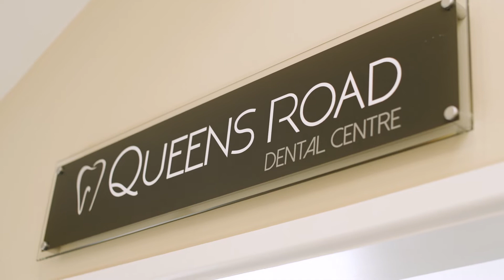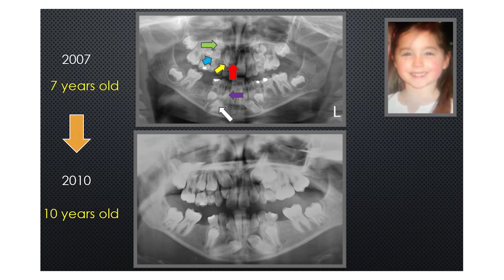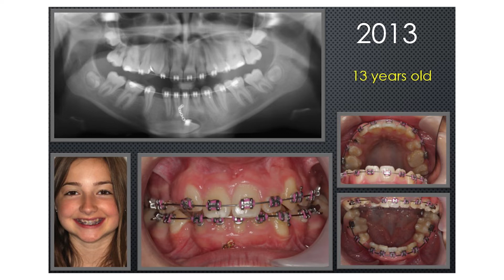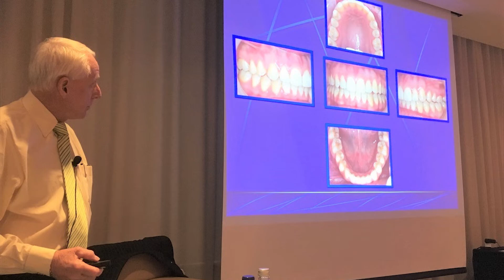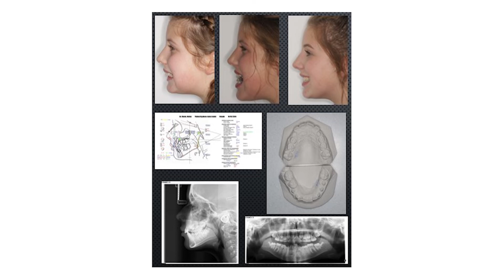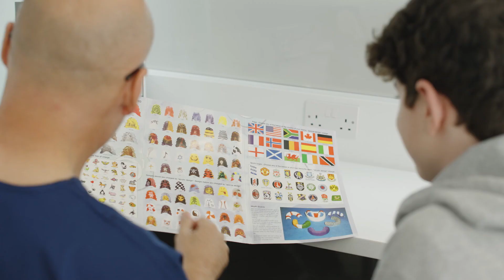Interview with Dr. Stefan Cloete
Dr. Cloete may be based on the small and picturesque island of Guernsey, but his reputation spreads far and wide across the world. He brings a wealth of experience and expertise to the programme, particularly in the field of Dentofacial Orthopaedics.

We are delighted to have him involved in our Diploma, and looking forward to his always engaging and often enlightening presentations with us.